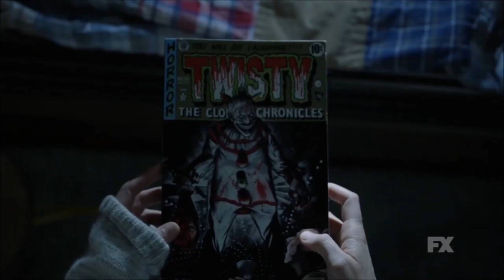I DON'T LIKE AMERICAN HORROR STORY ANYMORE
It's the end of the ninth season and I don't think I can do it anymore!